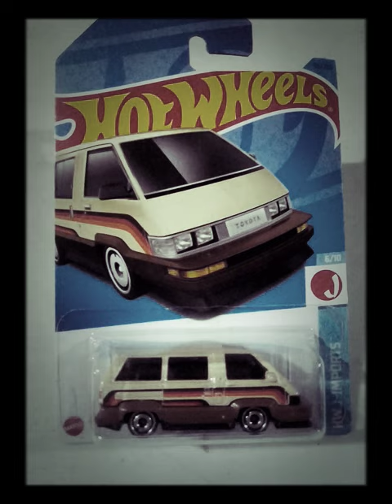HW Toyota Van de 1986